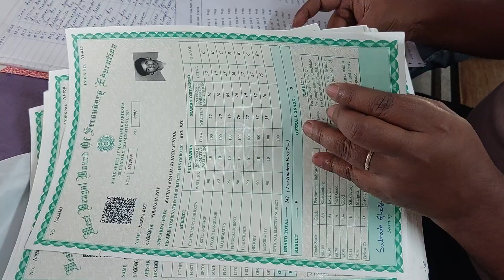মাধ্যমিক 2024 কচুয়া বোয়ালমারী উচ্চ মাধ্যমিক বিদ্যালয়,,,,, দেখুন বিস্তারিত।।।।।।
কচুয়া বোয়ালমারী উচ্চ মাধ্যমিক বিদ্যালয়ের মাধ্যমিক পরীক্ষার ফল।।।।